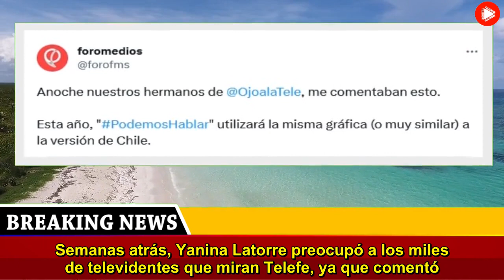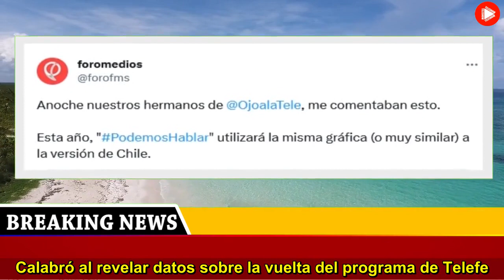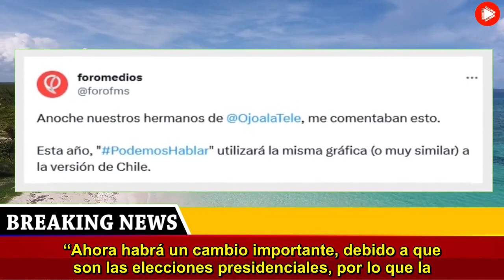El cambio que planea Telefe para un icónico programa y que no se veía venir